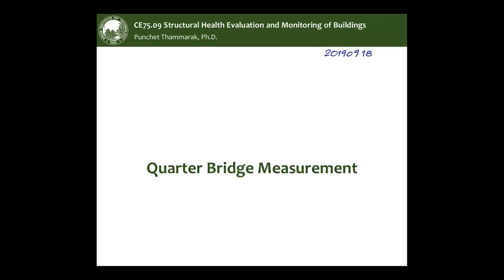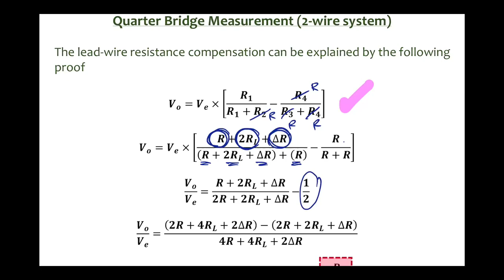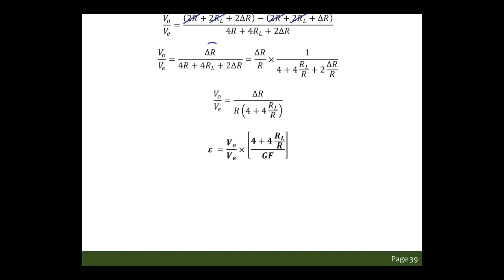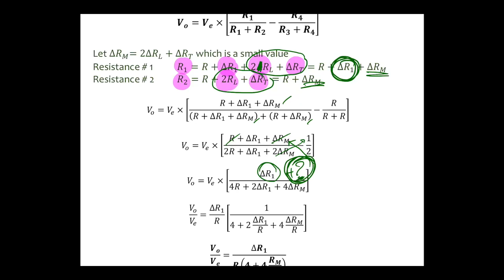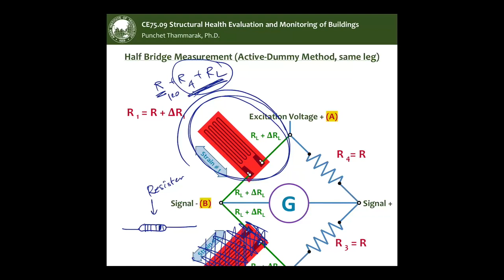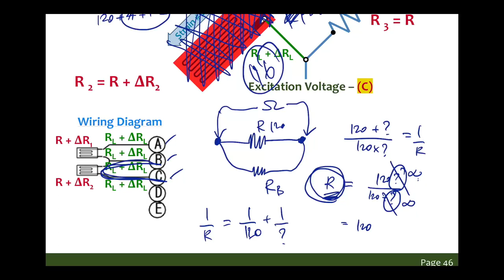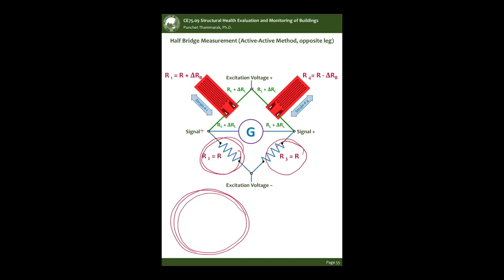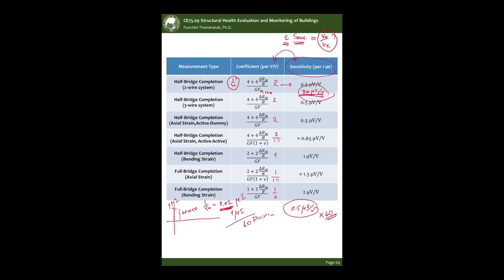CE75.09 CLASS06 2019/09/18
Structural Health Evaluation and Monitoring
- Wheatstone Bridge Circuit for Strain Gage Measurements
   1. Quarter Bridge (3 wires)
   2. Quarter Bridge (2 wires)
   3. Half Bridge (Active-Dummy, One-Strain Component Measurement)
   4. Half Bridge (Active-Active, One-Strain Component Measurement)
   5. Half Bridge (Active-Active, Two-Strain Component Measurement)
   6. Full Bridge (Axial Strain Measurement)
   7. Full Bridge (Bending Strain Measurement)